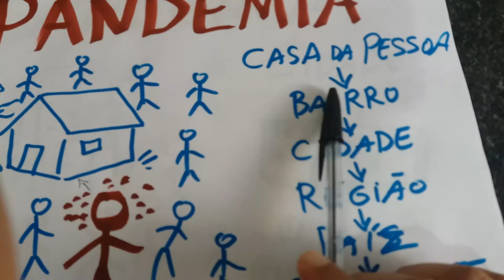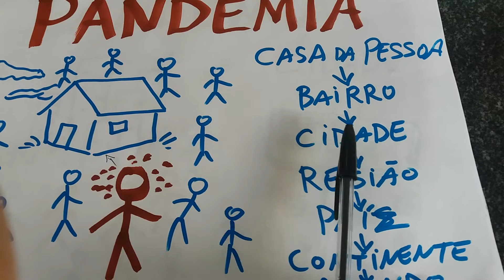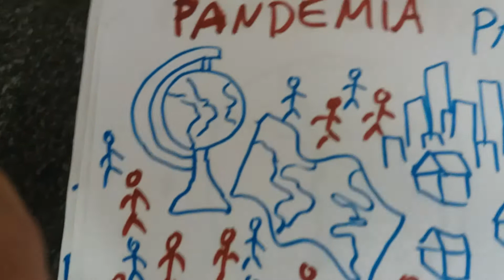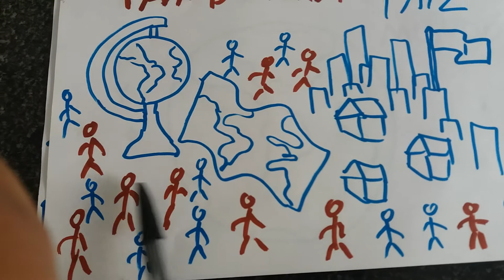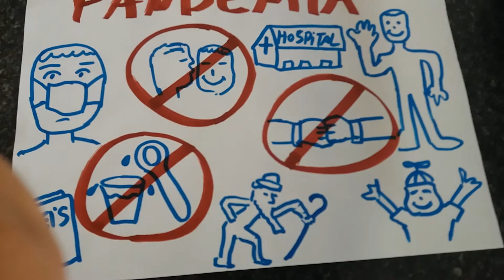Explicação sobre Pandemia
Este vídeo é exclusivamente educativo e informativo, explica como acontece o processo de pandemia, como ocorre o contágio de um vírus de uma pessoa doente para outra, e a evolução continua dessa transmissão de uma pessoa para algumas outras de um bairro de uma cidade, resultando em uma epidemia, que por sua vez atinge a cidade, que atinge uma determinada região e depois um país, um continente e por fim o mundo, o que justifica o nome pandemia, a diferença de uma epidemia para uma pandemia, é que a epidemia é a transmissão de um vírus de uma pessoa doente para outra dentro de uma pequena região e a pandemia é essa mesma transmissão em uma região maior, no caso, o mundo, o prefixo pan, em grego, significa todo, isto é, transmissão de um particular para o todo, é transmitido por meio das gotículas de saliva de uma pessoa que espirra, tosse ou fala perto de outra, pelo contato de um objeto contaminado com o vírus de uma pessoa doente, pelo abraço, aperto de mãos, beijo; a melhor forma de prevenir e evitar a transmissão desse vírus que causa essa doença é evitar o contato físico com as pessoas ou de estar muito próximo dessas pessoas, não estar em locais que têm grande concentração de pessoas, aglomerações de pessoas, como multidões ou um grupo pequeno de pessoas, mas é possível cumprimentar e saudar as pessoas com um gesto, como o famoso "adamaste" dos indianos ou abaixar a cabeça, em forma de respeito, como fazem os orientais, japoneses, devemos usar a criatividade e a nossa imaginação, mas sempre com muito respeito com todas as pessoas, outra forma de evitar essa doença é lavar bem as mãos com água e sabão, se não tiver água e sabão para lavar as mãos, é possível fazer a higiene das mãos com o álcool gel 70%, também é possível evitar a contaminação desse vírus com o isolamento social, a pessoa ficando dentro de sua própria casa e tendo o contato com as outras pessoas pela internet, uma pessoa pode conversar com a outra pessoalmente, mas desde que elas estejam em uma distância segura uma da outra, a pessoa que estiver em isolamento dentro da sua casa, essa pessoa não pode sair da sua casa, somente de forma rápida poderá sair para comprar remédios ou alimentos, para preservar a sua própria saúde e também a saúde de outras pessoas ao seu redor, o uso de máscaras cirúrgicas é somente para as pessoas que já estão doentes, porque a pessoa saudável, que não tem nenhuma doença, não precisa usar essas máscaras, é importante a pessoa ter uma boa alimentação saudável, praticar exercícios físicos regularmente e beber muita água para fortalecer o organismo, fortalecer o sistema imunológico contra as doenças, e assim continuar com a boa saúde, se todas as pessoas agirem dessa forma, a doença no mundo desaparecerá e assim todos nós podemos nos abraçar sem nenhuma preocupação e felizes.